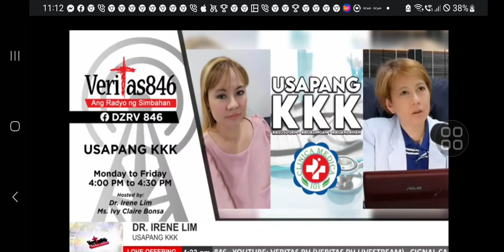BRUISES-DR. IRENE LIM/ VERITAS 846/USAPANG KKK/ MON-FRI 4-4:30PM/ SEPT. 7, 2023